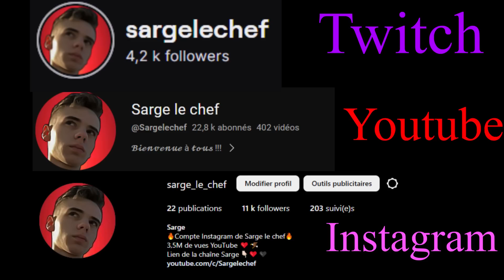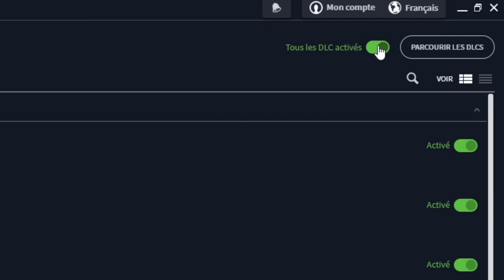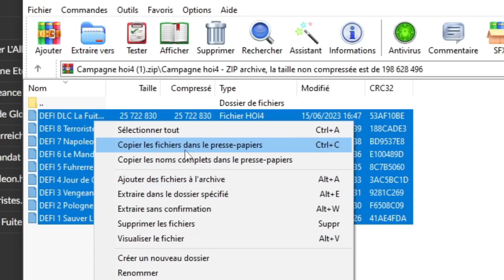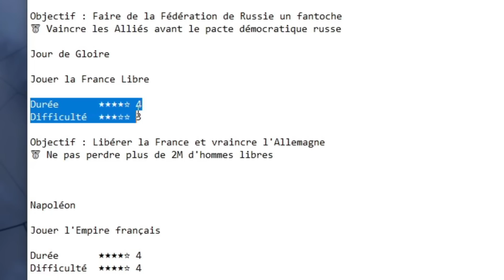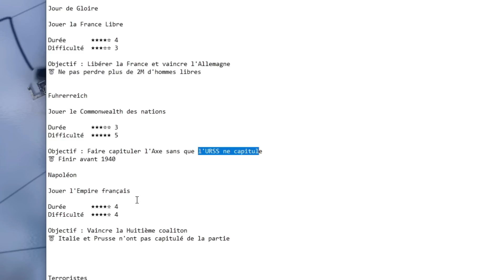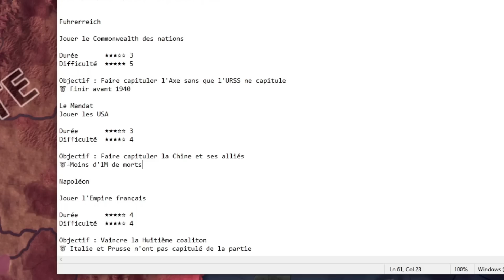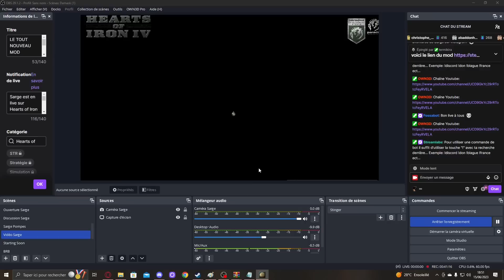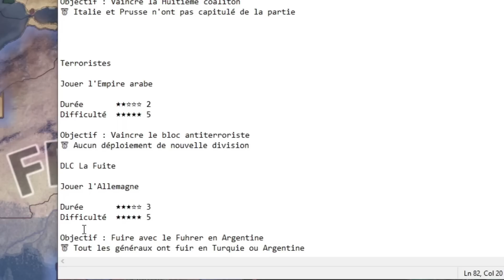Hearts of Iron IV: Une Campagne offerte vient de sortir !!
Bonjour à tous les amis c'est Sarge le chef ! J'espère que vous allez bien, bienvenue à vous dans cette toute nouvelle vidéo sur Hearts of Iron 4. Aujourd'hui il s'agit d'un concept exclusif en vidéo youtube ou je vous offre des missions sur Hearst of Iron 4. En effet le jeu de paradox interactive Hoi4 devient de plus en plus célèbre et vous êtes de nombreux joueurs francophones à jouer chaques semaines sur Hearts of iron IV. Que cela soit en solo ou en multijoueur il y a plein de parties et de scénarios historique ou non. Cependant, le problème d'hearts of iron c'est qu'il s'agit souvent de la même chose. C'est à dire que le scénario de la seconde guerre mondiale.

Sur cette chaîne Youtube hearts of iron 4 sarge le chef, j'ai fais énormément de gameplay que cela soit avec la France démocrates, l'Allemagne ou encore les Etats-Unis ect... Je me dit aujourd'hui pourquoi ne pas changer un peu de scénario autrement qu'avec des DLC ou encore du contenu de type "mods" présent sur le workshop Steam afin de changer le gameplay hoi4. Avec mon frère Cobra nous avons donc réfléchis à une manière alternative de jouer et s'amuser sur Hearts of Iron. Il s'agit tout simplement pour la 1ère fois de crée une campagne, série de mission de types escarmouche avec des scénarios et défi unique encore jamais fait sur Hearts of iron 4. Une sorte de contenue exclusif offert et gratuit pour tous afin de vous amusez et de vous remercier de jouer et regarder du Hearts of Iron 4 sur Youtube. C'est pour cela qu'après plusieurs mois de créations et de développement nous sommes enfin prêt à vous proposer cette vidéo inédite.

Je vous laisse donc découvrir et profiter de ses nouvelles missions. Cette vidéo explicative hoi4 fr 2023 vous aide donc à comprendre comment jouer, comment installer et comment réussir cette nouvelle extension offerte hearts of iron 4. Pour toute question sur hoiiv n'hésitez pas à m'écrire en commentaire ou sur le discord communautaire hoi4 en description, bonne vidéo.

Campagne et missions crée par Sarge le Chef et Cobrathibok:

00:00 Introduction et présentation
01:03 Comment Jouer les missions hoi4 ?
01:57 Comment installer la campagne Hearts of iron 4 ?
04:43 Défi 1: Sauver l'Allemagne
05:53 Défi 2: Pologne éternelle
08:10 Défi 3: Vengeance Rouge
10:16 Défi 4: Jour de Gloire
13:39 Défi 5: Fuhrerreich
16:38 Défi 6: Le Mandat
19:32 Défi 7: Napoléon
22:27 Défi 8: Empire Arabe
25:28 Défi 9: L'Aube de la défaite
27:36 Défi 10: La fuite
32:51 Conclusion et remerciement

Descriptif des missions Hearts of Iron 4 et de la campagne hoi4 téléchargeable:

Défi 1: Sauver l'Allemagne:
Vous êtes l'Allemagne démocrate sur Hearst of iron en 1936, votre mission sera d'unir l'Allemagne divisée en pleine guerre civile au coté de la France démocrate. Attention Au 4ème Reich Allemand qui sera votre ennemi.

Défi 2: Pologne éternelle:
Vous êtes la Pologne historique de 1939 et l'Allemagne ainsi que l'URSS vont essayer de vous attaquer pour vous envahir. Vous êtes militarisé et industrialisé et vous devez tenir au maximum avec la Pologne en attendant la victoire française et Anglaise des alliés

Défi 3: Vengeance Rouge:
Vous êtes une Allemagne communiste en pleine guerre civile ayant vocation à sauver le communisme en URSS car votre dirigeant est un ancien soviétique

Défi 4: Jour de Gloire:
Vous êtes la France libre et vous devez débarquer en Normandie pour sauver la France de l'Allemagne

Défi 5: Fuhrerreich:
Vous êtes les USA et le Commonwealth des nations vous devez sauver l'Europe et l'Angleterre

Défi 6: Le Mandat:
Vous êtes les USA démocrate et vous devez sauver l'Asie de la menace Chinoise Communiste

Défi 7: Napoléon: Vous êtes l'Empire français de Napoléon et vous devez vaincre la collation Anglaise et Russe contre la France.

Défi 8: Empire Arabe:
Vous êtes l'empire arabe et vous devez vaincre les démocraties et les USA du Moyen-Orient

Défi 9: L'Aube de la défaite:
Vous êtes l'Angleterre démocrate d'hoi4 dans ce gameplay et vous devez empêcher l'axe de débarquer en Angleterre...

Défi 10: La fuite:
Vous êtes le Reich Allemand en 1945 c'est Endsig et vous devez fuir en Argentine avec vous généraux avant la capitulation de l'Allemagne